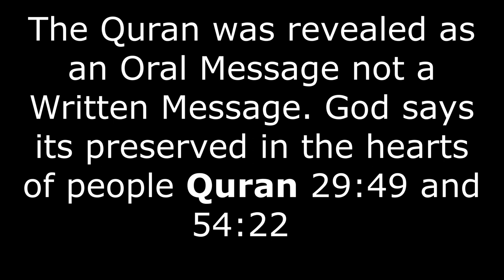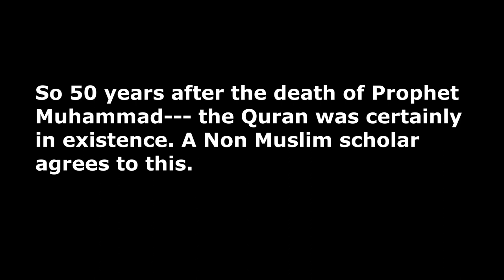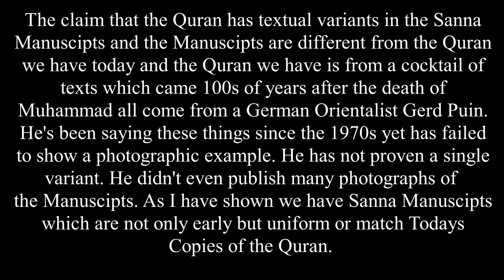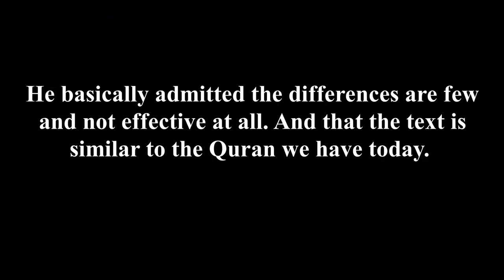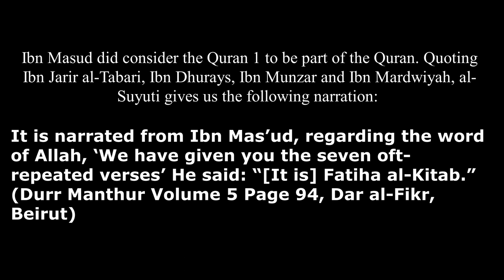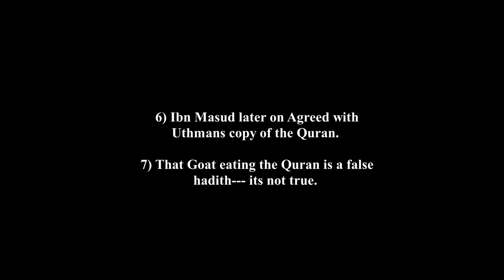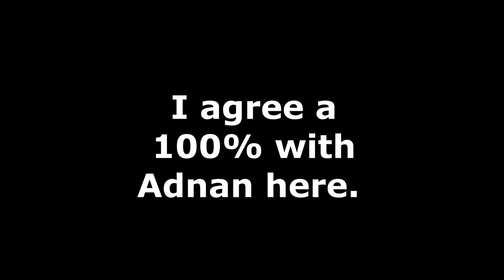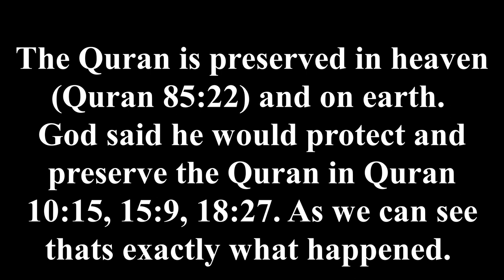Qurans Preservation, Early Quran Manuscirpts and Refuting the Critics FIXED VERSION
Please ignore the previous video as I made a mistake in the edit.